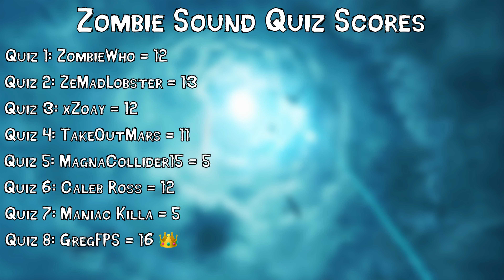Call of Duty Zombies Sound Quiz 8 'Guess The Sounds?' ft. @GregFPS (4K)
DO NOT TAKE OR USE MY VIDEO WITHOUT ASKING MY PERMISSION.

Welcome to the Call of Duty Zombies Sound Quiz 'Guess the Sounds'. This will be a series where I test multiple guests on their knowledge of sounds in Call of Duty Zombies Mode. In this episode GregFPS has decided to try his hand at the quiz. Has he got what it takes to pass? We shall find out.

Questions and Timestamps:
Introduction - 0:00
Q1. Which map can a player activate something and hear this sound? 1:13
Q2. 2 point question, What enemy makes this sound and on which maps can it be heard? 1:35
Q3. What is a player doing within game to hear these sounds? 1:57
Q4. Which gun makes this sound when being shot? 2:45
Q5. What is making this sound when the player interacts with it? 3:19
Q6. Which map can you hear this ambience music on? 4:01
Q7. 2 point question, Which map and where on that map can this radio be heard? 4:40
Q8. What is happening in game for the player to hear this sound? 5:56
Q9. When exactly would the player hear this sound in Shadows of Evil? 6:12
Q10. 2 point question, Identify the song name and the map it was introduced on (the sound is backwards AHHHHHHHHHHHHHH)? 6:43
Q11. What weapon makes this sound when being shot? 8:02
Q12. What exactly does a player have to do in game to hear this? 8:34
Q13. What map can you hear this radio in? 9:01
Q14. When does Ultimis Richtofen say this quote? 9:29
Q15. What weapon is the player using here? 9:52
Q16. 2 point question, Identify the song and what map it came from (Oh its also backwards)? 10:18